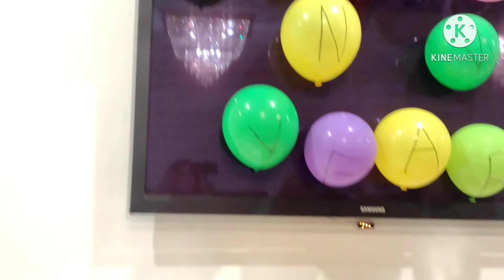PART1 MGA OFW'S NAG NEW YEAR'S🎉 PARTY/SPONSORED BY/AL SHIEK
TAON TAON ITO AY IPINAGDIRIWANG NG MGA KASAMBAHAY. LAHAT AY SAMASAMANG NAGSASAYA NA NAGDIRIWANG AT SALUBONGIN ANG BAGONG TAON.

MARAMING SALAMAT SA MGA AMO NA PINAPAYAGAN ANG KANILANG MGA SERVANTS NA NAKIKISAYA. SALAMAT SAMING AMO AT SILA ANG NAG SPONSOR'ED NG AMING NEW YEARS EVENT.